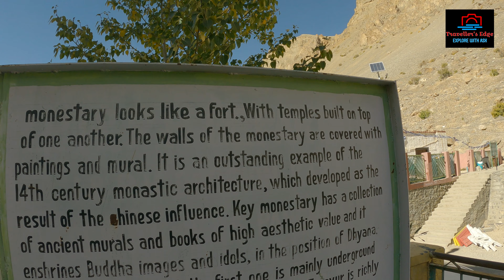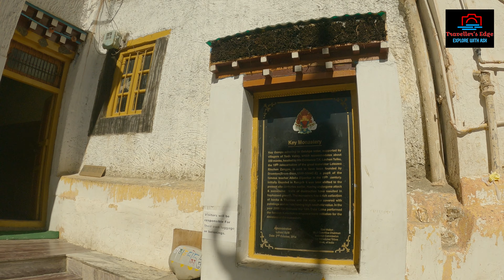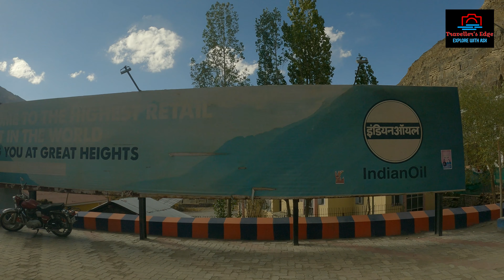1000 കൊല്ലം പഴക്കമുള്ള Key Monastery spiti || Biggest Buddhist learning Centre for Lamas || Vlog#46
This video is based on the drive to Key monastery. After coming back from World's Highest Post Office, we travelled to the 1000 years old Key monastery. This is the major attraction in Kaza. Kye Gompa (also spelled Ki, Key or Kee - pronounced like English key) is a Tibetan Buddhist monastery of the Gelugpa sect located on top of a hill at an altitude of 4,166 metres (13,668 ft) above sea level, close to the Spiti River. It is the largest and oldest monastery of the Spiti Valley and a religious training centre for lamas. It reportedly had 100 monks in 1855.
We had a wonderful and peaceful time inside the Gompa. But photography or videography inside Gompa is not allowed. Prayers were going on when we reached.

Vehicle: Mahindra XUV 5OO
Gears: 1. GoPro Hero9Black.